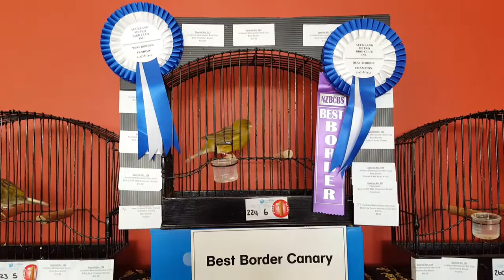Auckland Metro Bird Club's 106th Annual Show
People are flocking Auckland Metro Bird Club's 106th Annual Show at Ormiston Senior College, Flat Bush. The show is open to the public Saturday July 16 and Sunday July 17.